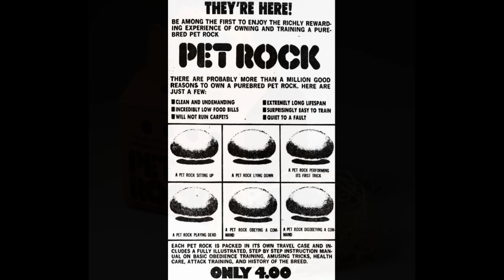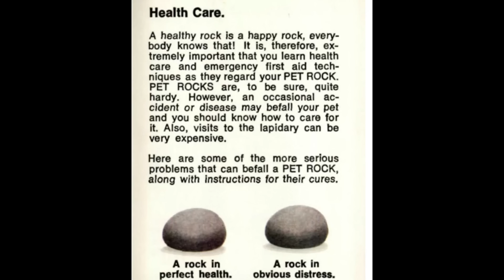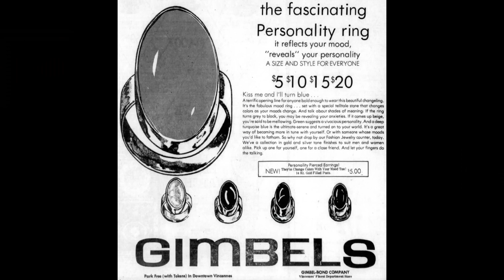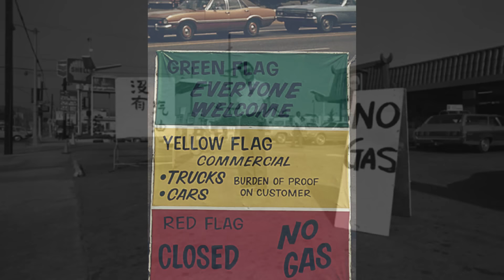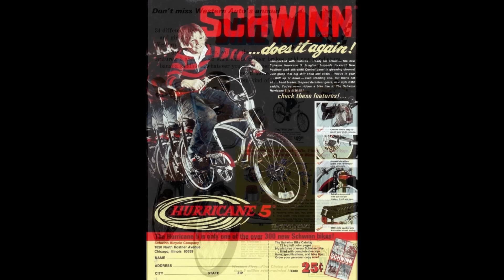Funny Things About The 1970s We All Experienced!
The 1970s was an incredible decade to be alive in.  However,  there were some quirky or odd things that we experienced that the decades that have followed have never seen.  In this video we will take a look at some funny things about the 1970s we all experienced.